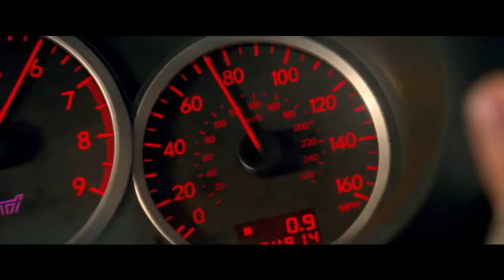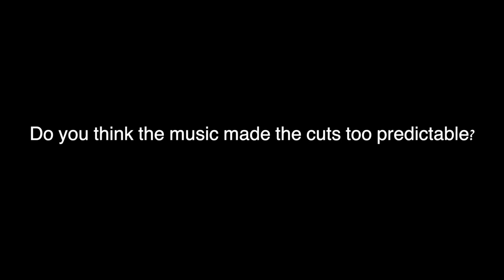Editor Profile - Paul Machliss